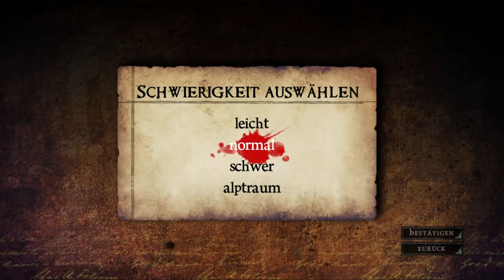Alice Madnass Returns #01🔪 Der Wahnsinn beginnt Deutsch German Gameplay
Begleitet mich ins Wunderland naja was davon übrig ist mein ich natürlich.

Möchtet ihr das Game gerne im Fenstermodus spielen hier eine kurze Anleitung wie das funktioniert

Auf den Spuhren des Wahnsinns der Alice heimsucht treffenwir auf Finstere Gestalten die der dunkelsten Fantasie entspringen.